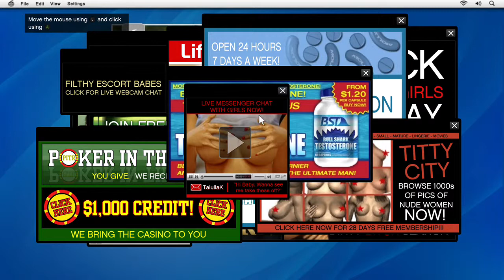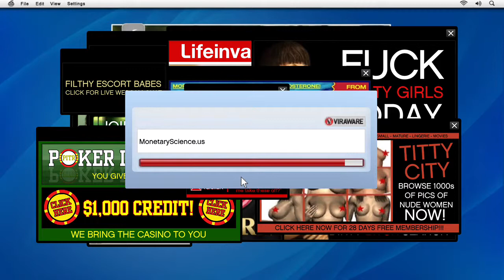GTA as an FPS? Make it so! Part 3 - 1 / 6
Part 3 of my walkthrough of GTA 5 as an FPS -- Watch live